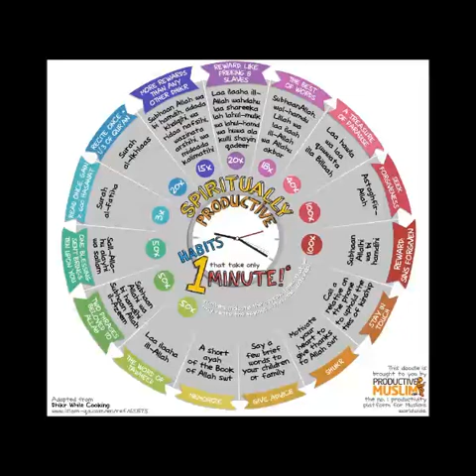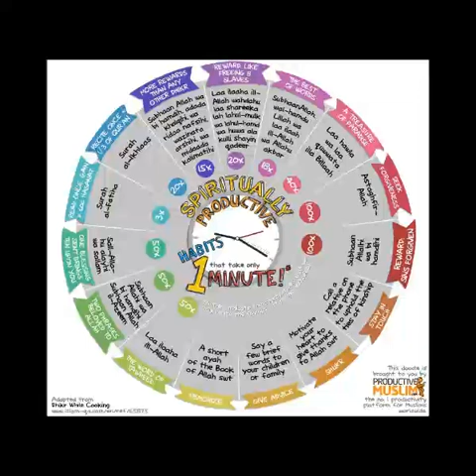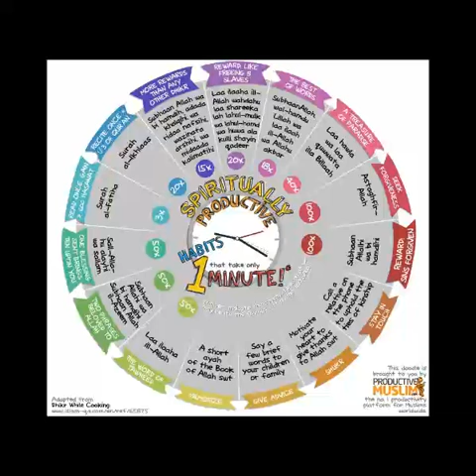Stories of the Prophets in Islam (Urdu) CD-4 of CD-20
original owner of the audio and image respectively.